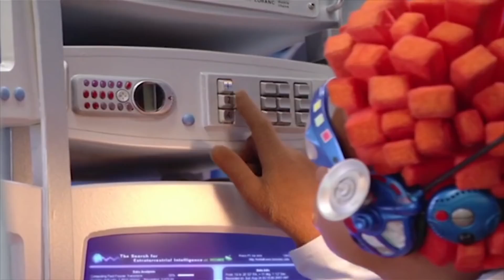ليزي تاون | احصل عليه | ليزي تاون بالعربية